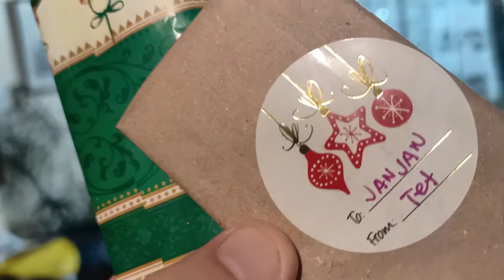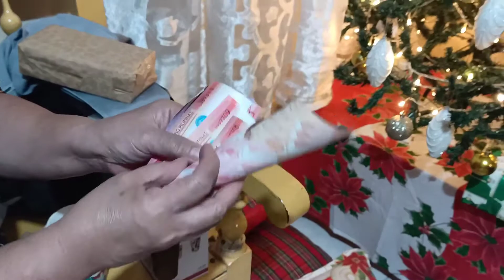EXCHANGE GIFTS || DECEMBER 24, 2020